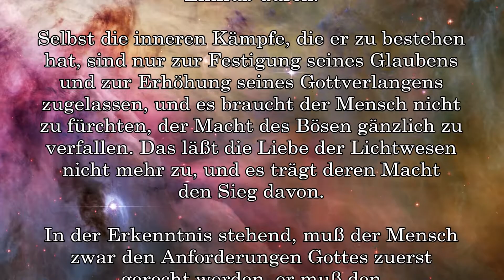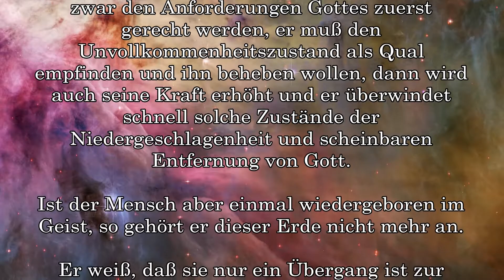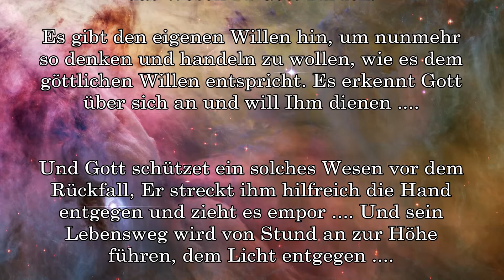BD 1876 - HINGABE des WILLENS geistige WIEDERGEBURT ....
Kundgabe
1876

Links zu meinen anderen Kanälen in Deutsch und Englisch:
Links to my other channels in German and English: